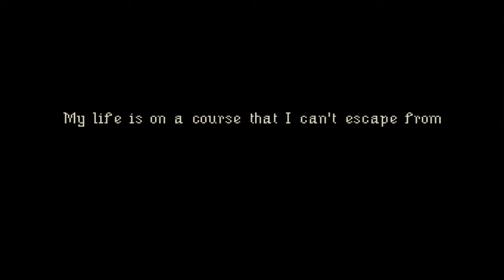FRIENDS LAST LETTER - The Last Door Chapter 1 PART 1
Have to find out what happened to my friend in The Last Door Chapter 1 Part 1 video.

Episodic horror game, with original pixel-art visuals and a gorgeous orchestral music score. Surrounded by a thrilling sound atmostphere, player’s will experience a really inmersive environment thought the stimulation of their imagination, just like classic horror writers like Poe and Lovecraft used to.